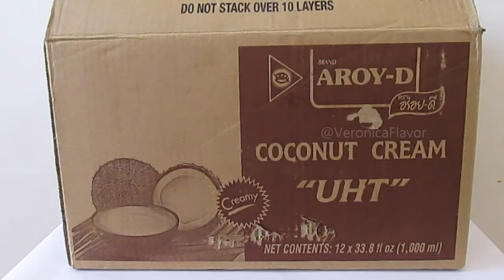Woven TRAY Basket from Newspaper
How to make paper craft woven tray out of newspaper.

Shape depends on the thickness and the size of the paper.